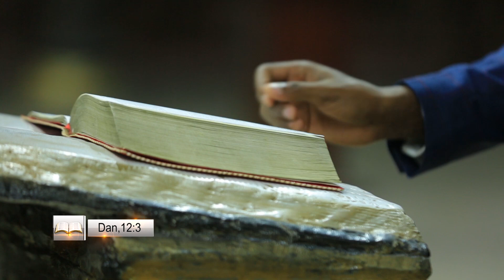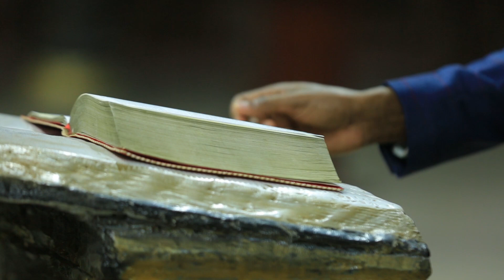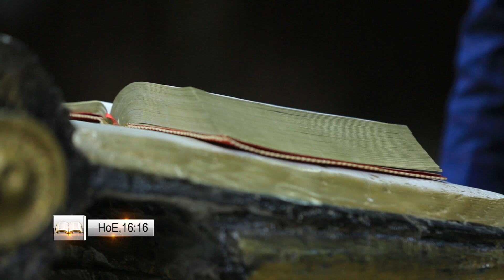Dammaqaa - Part Two - Raajii Meseret Taayyee